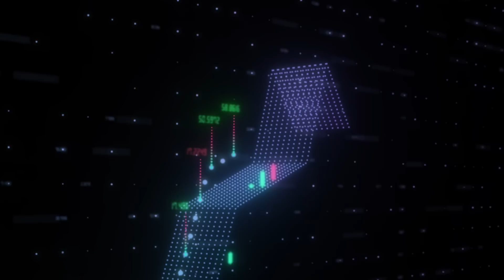"다음 돈 축제는 여기" 성장성, 기술력, 자금력 3박자 다 갖춘 국내 독보적인 주식 '딱 1개'｜이해진 대표 3부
▶바이오 투자를 알기쉽게 전달드리는 '이해진의 바이오 투자학교' 채널 바로가기

[이해진 대표]
공무원연금공단 주식총괄
한화자산운용 주식운용본부장
28년 경력 펀드매니저 출신

00:00 성장성, 기술력, 자금력 다 갖춘 국내 독보적인 주식
09:02 셀트리온 그룹 합병, 주가 반등할 수 있을까?
10:35 3년 만에 개정되는 첨생법, 새로운 시대 열 수혜주
19:28 SK바이오팜에 주목해야 하는 이유

※ 출연자에 대한 인신공격, 근거 없는 비난, 욕설, 비속어를 포함한 댓글은 무통보 삭제될 수 있습니다. 성숙한 소통 문화 형성에 동참해주시기 바랍니다. 감사합니다.